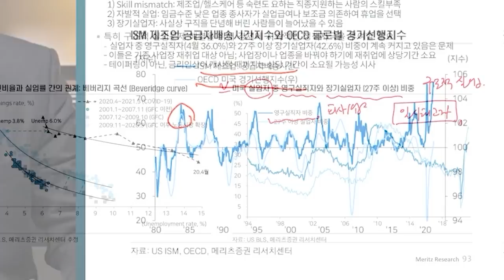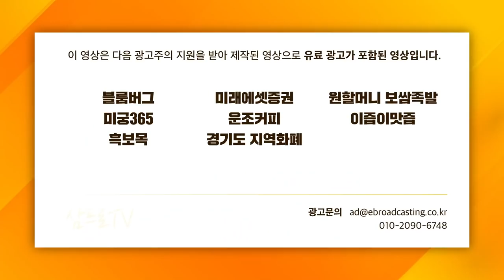[증시 셔터맨] OLED의 투자 모멘텀에 주목해보자 f. 유안타증권 박현상 차장